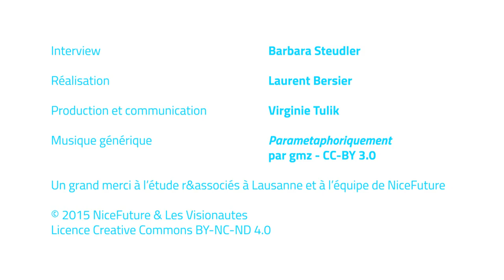NiceFuture - 2.5 Luc Recordon: Construire un avenir durable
Les générations actuelles sont-elles prêtes à construire un avenir durable ? En marge du G21 Swisstainability Forum 2015, le magazine NiceFuture s'entretient avec Luc Recordon

Interview: Barbara Steudler
Réalisation: Laurent Bersier
Production et communication: Virginie Tulik

Un grand merci à l'étude r&associés à Lausanne et à toute l'équipe de NiceFuture